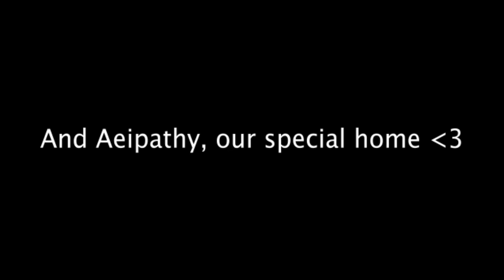Getting to Know: The Tempest of Seth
Wanting to know more about the flying circus and the dark and seedy cult it hides? Check out this interview with the Cult's leading founders! Shout out to our members: Fin, Pam, Frogules and Damien who helped to put this fun together!